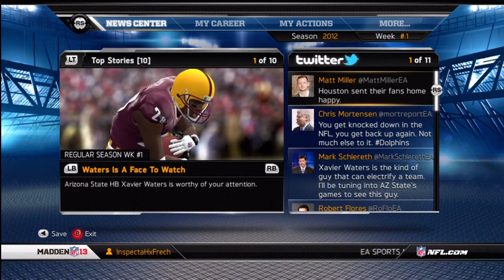Madden Career Mode Challenge (Game 2 First Half)